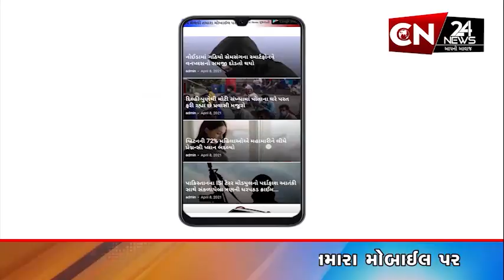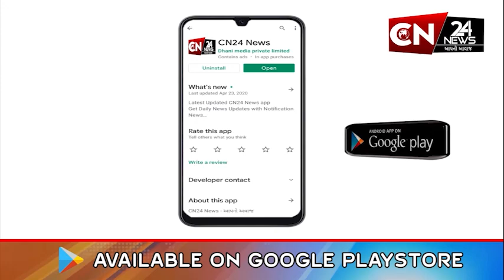રાષ્ટ્રીય : શિવસેનાના ધારાસભ્ય સંજય ગાયકવાડનું વિવાદાસ્પદ નિવેદન